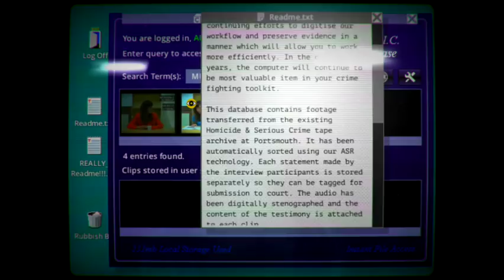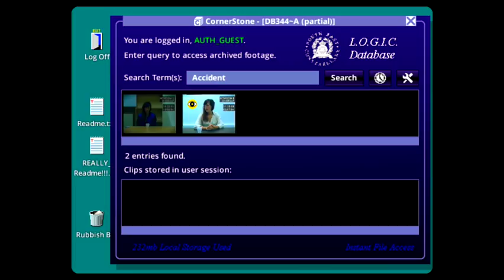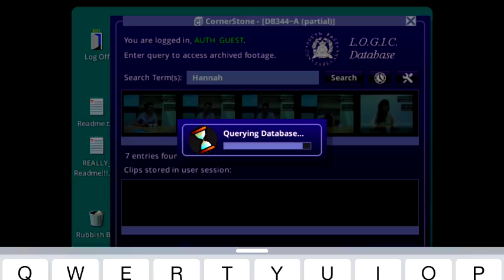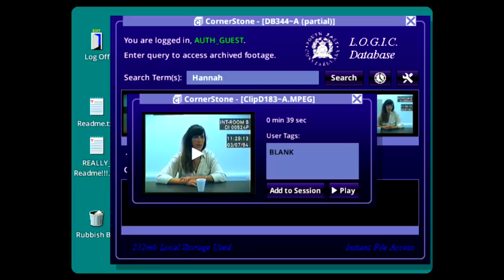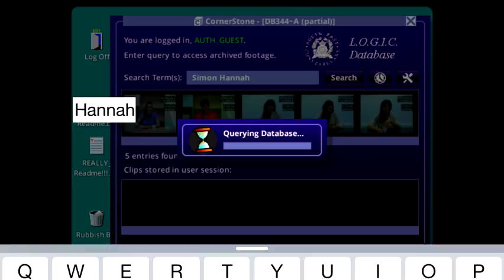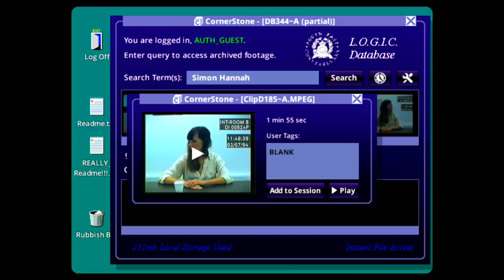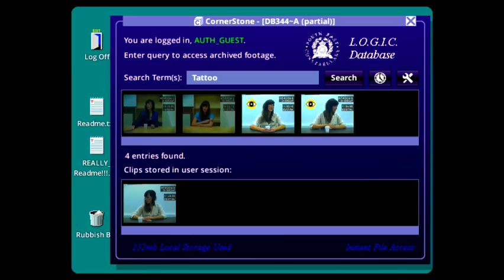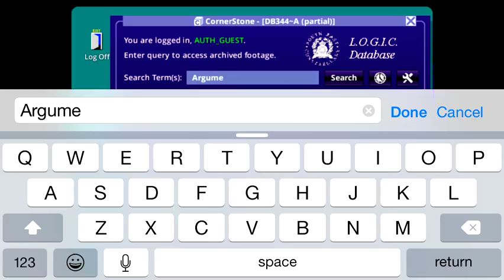Her Story: iOS iPhone 5 Gameplay & Walkthrough (Sam Barlow) SPOILERS!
This is some gameplay footage of the iOS & PC game Her Story by Sam Barlow and starring Viva Seifert. It was played on my iPhone 5. It's going to spoil some of the game, so I suggest reading my spoiler-free review first

If you've already played and want to see the clips in order, you can see the first interview